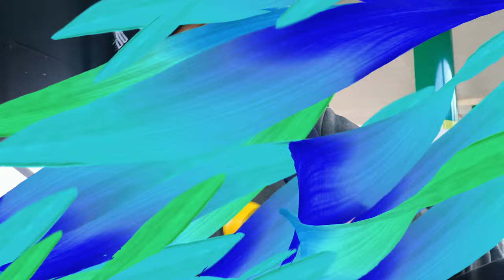Gulf Harbour Fishing Adventure. Fishing and Adventure in New Zealand.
Gulf Harbour Fishing and adventure Auckland.
Fishing Adventure Auckland. Fishing Trip New Zealand.
little barrier fishing adventure auckland.
Great barrier reef fishing Auckland.
Great barrier fishing and adventure Auckland.
Fishing and adventure TV.